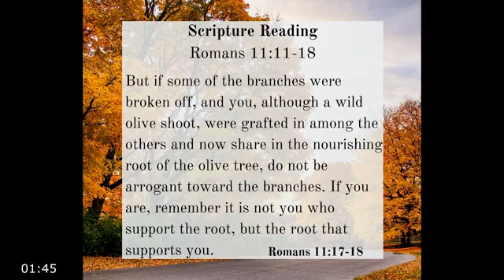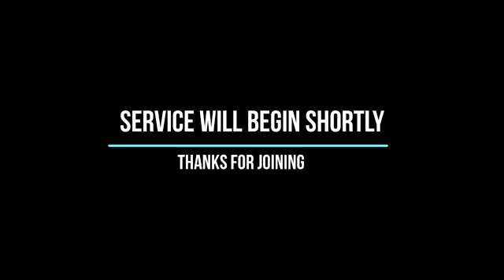October 23rd - Worship Service - When Jealousy Prevents the Message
Pastor Jeremy Hawkins continues the series of "Acts- Life in The Church"
Week #25: Acts- Life in the Church
When Jealousy Prevents the Message